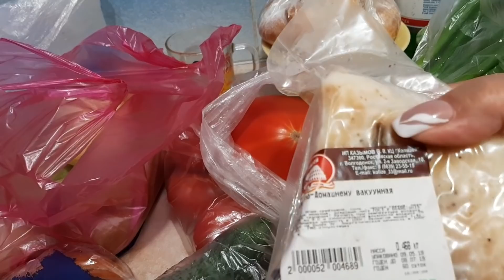VLOG: Я ТАКОГО НЕ ОЖИДАЛА 12-13.05.2019